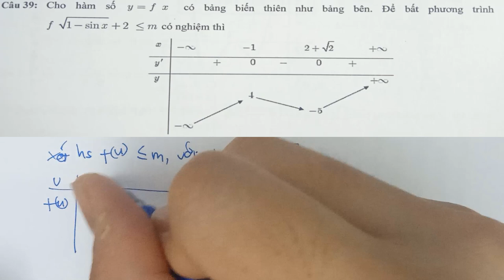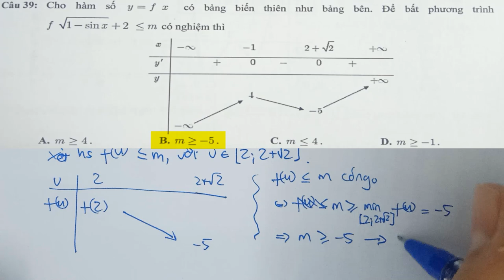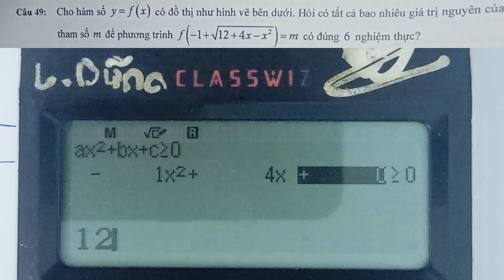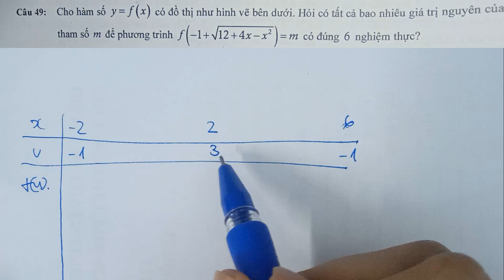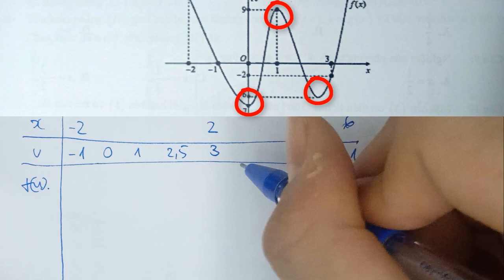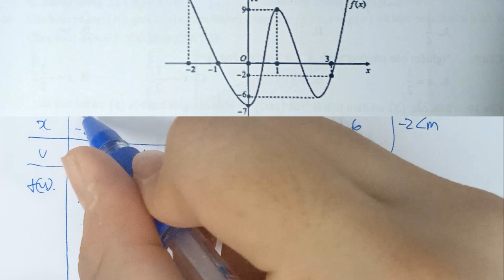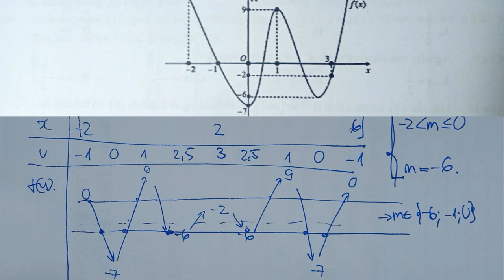Hướng dẫn chi tiết phương pháp GHÉP TRỤC (cực DỄ HIỂU)